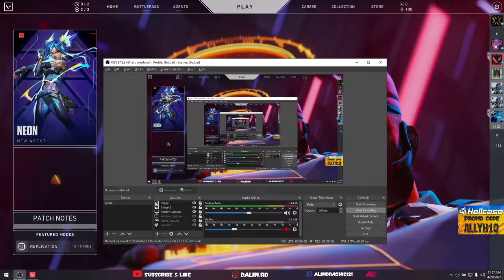Jucam Valorant 4 Fun , Replication Si castigam iar !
✅[ E-PALL [ is a platform where you can find a player for any game to cary you in the game to make rank or you can help other player and for this you be paid ! Check . I have low Price for any game you want !